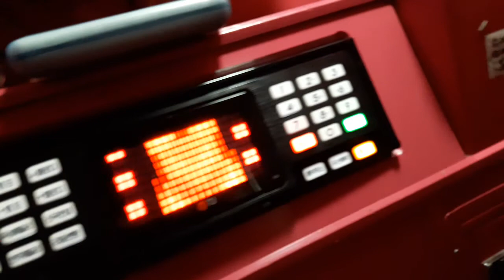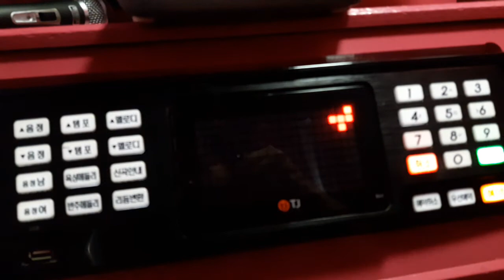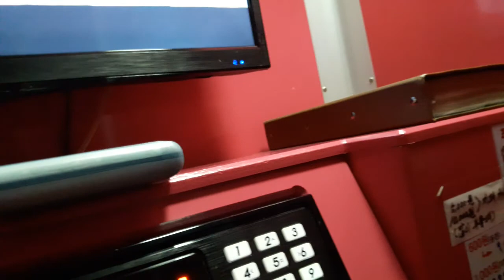스파키민이 부른 어제보다 슬픈 오늘(김건모)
최대한 소리를 비강 쪽으로 보내며 부르려고 노력했습니다.
그리고 복식호흡을 최대한 의식하지 않는 노력? 도 했습니다..ㅋㅋ

넌 괜찮니 ~ 이부분이 참 어렵네요.
마지막 하이라이트 부분 중(4:08)
너의 사랑이 머물다~ 에서 다 음정이
2옥 시인데 갑자기 고음을 확내야하니까 소리가 뭉개져서 나왔네요
2옥 시 도 뚫린지 얼마 안된.

감사합니다.